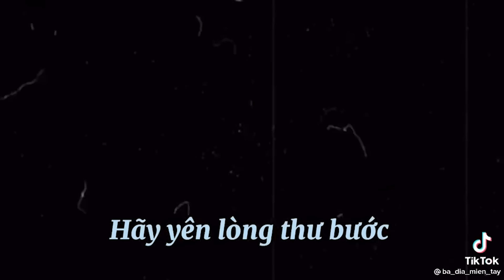Các Bản Acoustic Cover Triệu View Tiktok ( Chí Long Band - Đía )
DANH SÁCH BÀI HÁT:
0:00 Vạn Kiếp Sầu - Đía ( Minh Trí )
0:55 Bên Anh Em Không Có Tương Lai - HKT
1:32 Ai Rồi Cũng Khác - Hamlet Trương
2:18 Nô Lệ Tình Yêu - Hồ Việt Trung
3:00 Nhớ Lời Cha Mẹ Dạy - Cao Đại Hưng
3:52 Gánh Mẹ - Quách Beem
4:35 Sao Anh Ra Đi - Cẩm Ly
5:09 Yêu Là Phải Thương - Võ Kiều Vân
5:56 Lời Anh Muốn Nói - The Men
6:30 Vì Sao - Khởi My
Rất cảm ơn các bạn đã ủng hộ team Chí Long trong suốt thời gian qua !
© Bản quyền thuộc về Chí Long
© Copyright by Chí Long ☞ Do not Reup